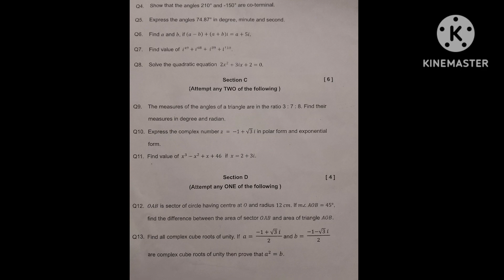11th Mathematics 1st unit test 2024-25 Question Paper | HSC Board